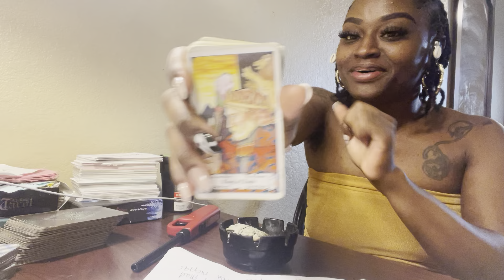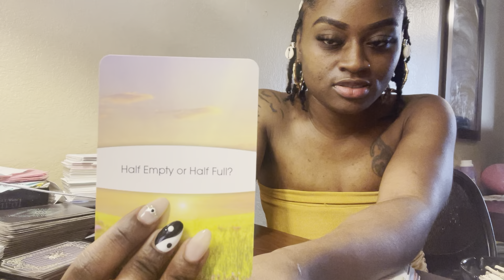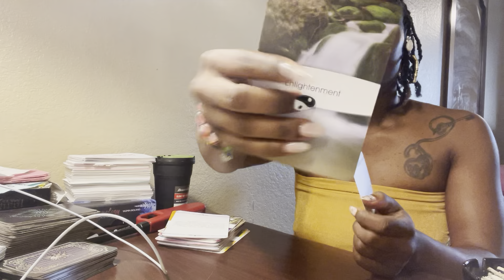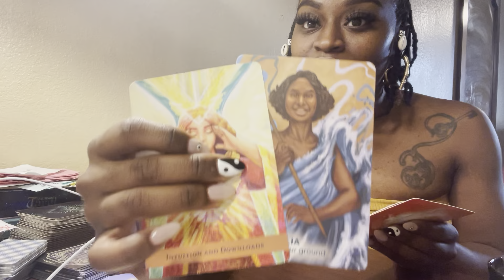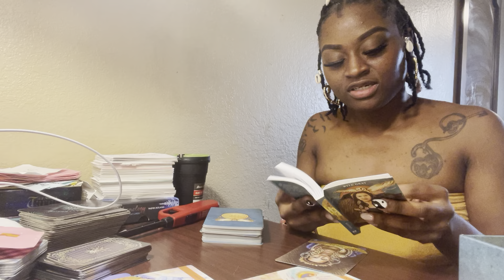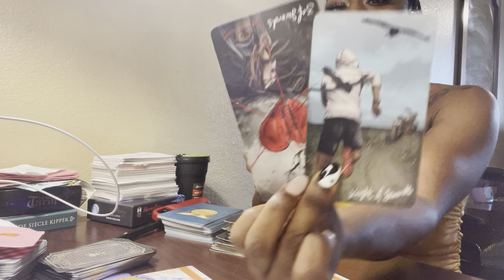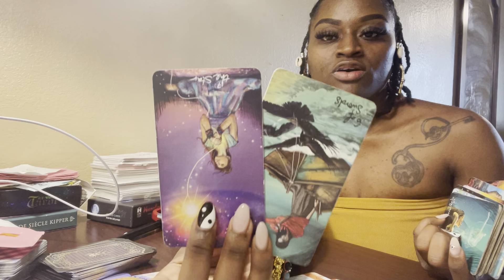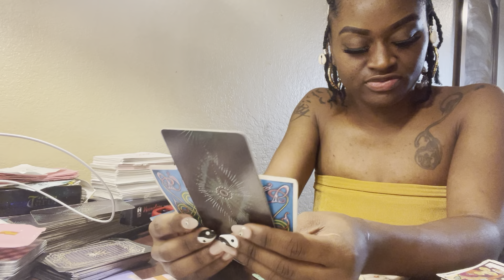Aries ♈️ PT 1 Next48 “AFTER THE PAIN YOU MADE A NAME FOR YOURSELF , 💪🏾